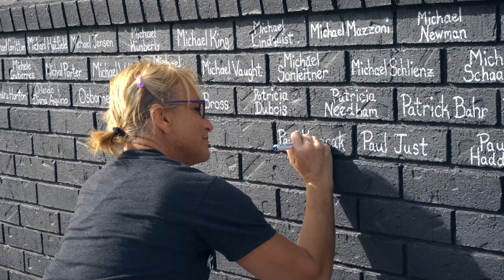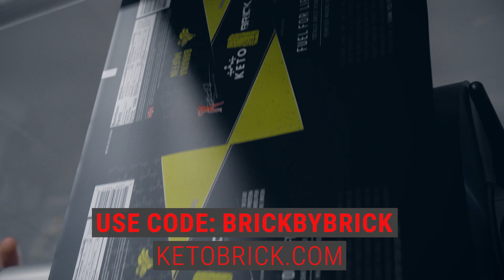Keto Brick | Brick By Brick 2023!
Hard to believe it, but it's already been one year since our annual Brick by Brick anniversary launch!
If you recall, we launched a specialty "Brick By Brick" promotion when we moved into our new facility in 2021.
As you know, we don't do discounts as a company, and we don't really intend to change that. However, in an attempt to immortalize how much that move and everyone who got involved with it means to us, we are continuing our annual Brick By Brick anniversary launch this August!
Keep in mind, this discount is in addition to what you're already getting with the volume discount by purchasing more Bricks! Also, for those who spend more than $250, we'll give you a FREE, limited edition Brick By Brick T-shirt we've designed and printed ourselves!
Thanks again for everything, we couldn't do this without YOU!
Robert, Crystal, Rigel, and the entire Keto Brick crew